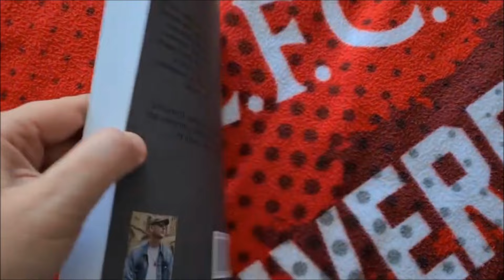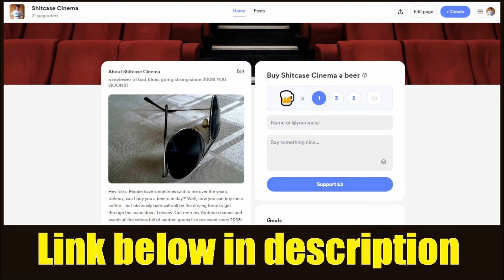Majestic Thunderbolt - Shitcase Cinema review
A look at Majestic Thunderbolt. For (im)mature audiences only. Please note all reviews are very tongue in cheek and not serious, which a lot of people seem to overlook.